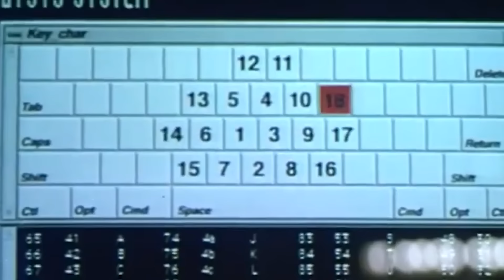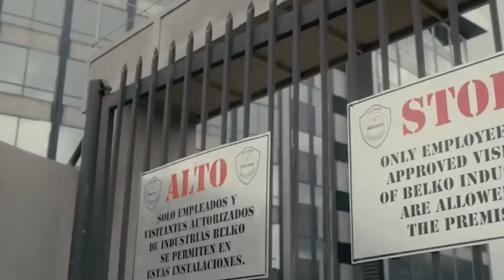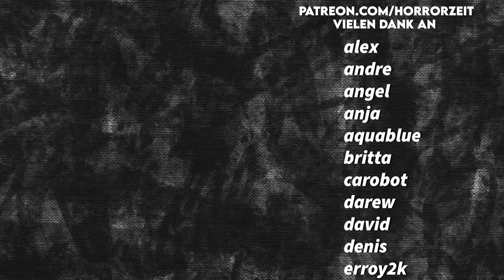Neuer HORROR auf Netflix Prime Video Disney Paramount+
Meine Arbeit unterstützen und exklusive Inhalte für dich Welche neuen Horrorfilme und Horrorserien Tipps habe ich für euch im September 2023 auf Netflix Prime Video Paramount+ und einige andere gefunden? Auch diesen Monat möchte ich euch die besten Filmtipps im Bereich Streaming und VOD präsentieren, natürlich nur die, die automatisch ohne Zusatzkosten in euren Abos enthalten sind! Viel Spaß beim streamen und genießt die Furcht.

(erhalte Provision)
Audible Hörbücher kostenlos testen (erhalte Provision)
TIMECODES
00:00 Abonnieren
00:18 Prime Video
06:50 Netflix
09:17 Disney+
09:38 Paramount+
11:29 Shudder und Hulu
Ich bin Alice und seit über 12 Jahren arbeite ich nun als (Video)-Journalistin.
Mit Horrorzeit habe ich mir endlich den Traum erfüllt, mein komplett eigenes Projekt in Vollzeit auf die Beine zu stellen! Hier zelebrieren wir gemeinsam die vielen spannenden Geschichten, die es im Horrorgenre zu entdecken gibt.
In diesem Sinne: Genießt die Furcht!